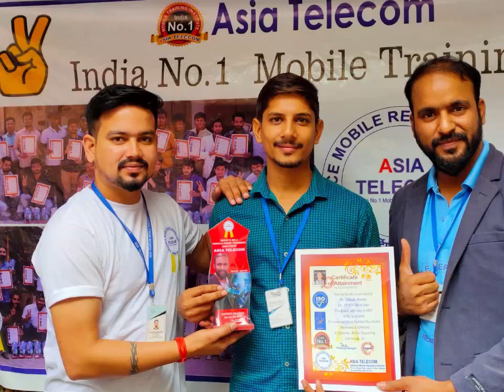Be Motivated in your Life - Voice of Devratn Agrawal